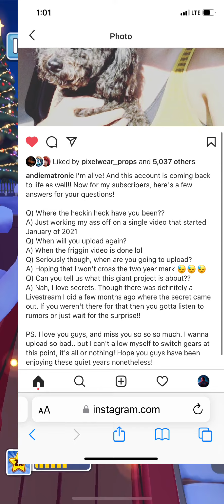Where did andiematronic go (TikTok)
A TikTok I’m posting to YouTube